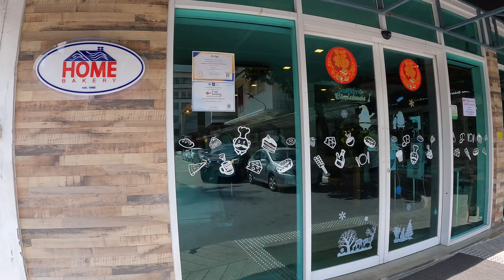กินตำนานทอฟฟี่เค้กโฮมเบเกอร์รี่ ม. สวนดุสิต [vlog] ชีวิตฮีว่าง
โฮมเบเกอรี่ ม. สวนดุสิต ก่อตั้งขึ้นในปี 2529 เพื่อช่วยเพิ่มการฝึกสกิลนักศึกษาในด้านการจัดการและคหกรรมศาสตร์
ชีวิตฮีว่างเลยพามาจัดขนมที่เป็นตำนานคือ ทอฟฟี่เค้กที่เลื่องชื่อรสชาดหอมมันโดดเด่น ใครกินก็เลิฟแหละ